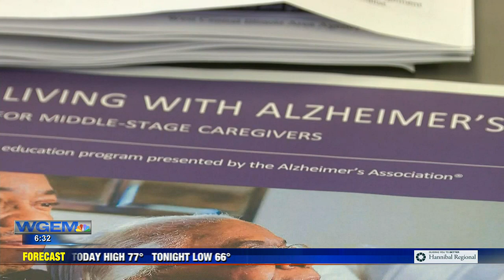New drug could slow the effects of Alzheimer’s